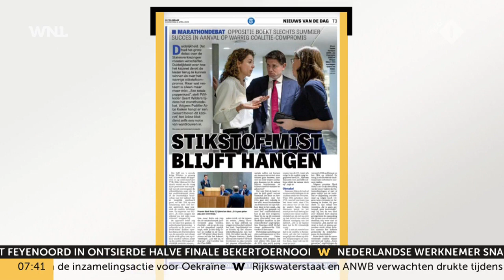Derk Boswijk (CDA): 'Geen instrumenten om deadline te halen'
De aanpak van het stikstofprobleem laat te wensen over volgens oppositiepartijen. Zij vinden dat het kabinet de regie moet pakken als de deadline van 2030 gehaald moet worden. Tweede Kamerlid voor het CDA Derk Boswijk zegt bij Goedemorgen Nederland dat er eerst meer instrumenten moeten komen voordat er in 2030 überhaupt iets kan worden behaald.